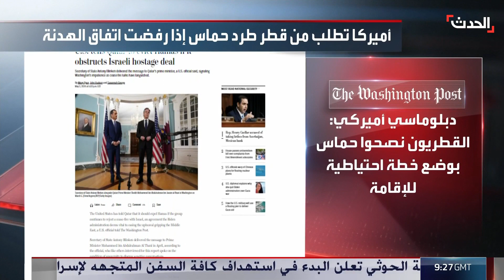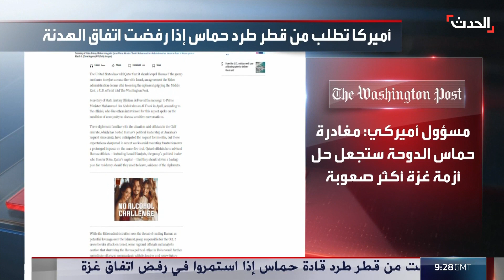مساعٍ من قادة حركة حماس للانتقال إلى تركيا أو لبنان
مسؤولون أميركيون يقولون إن واشنطن طلبت من قطر طرد حماس إذا استمرت برفض الهدنة.. و هنية بحث في تركيا العودة